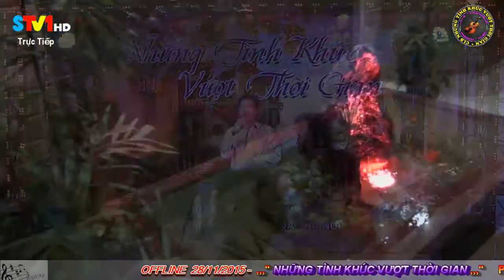34 Trái Tim Ngục Tù - Ông Xã Nguyễn Lan Anh | Những Tình Khúc Vượt Thời Gian